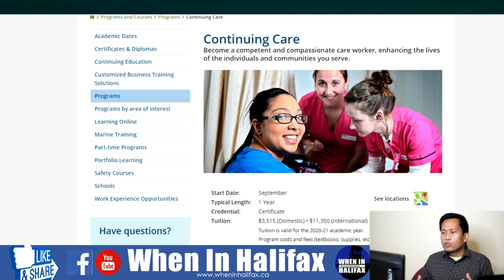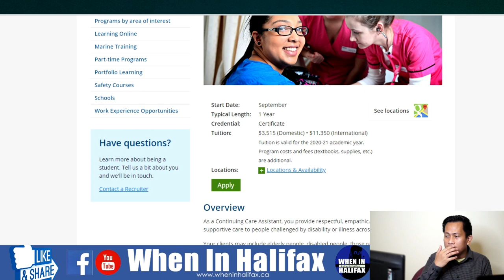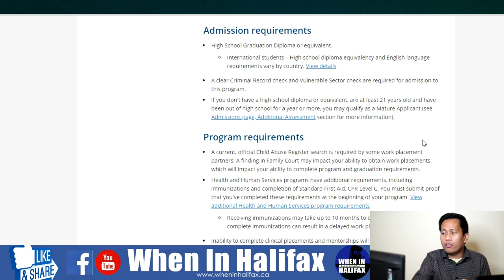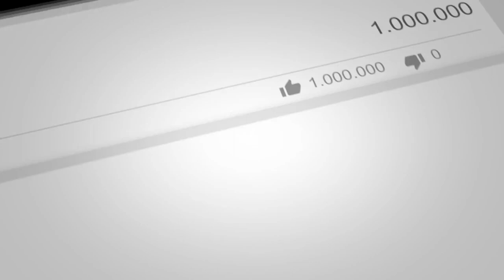What is a CCA or Continuing Care Assistant?